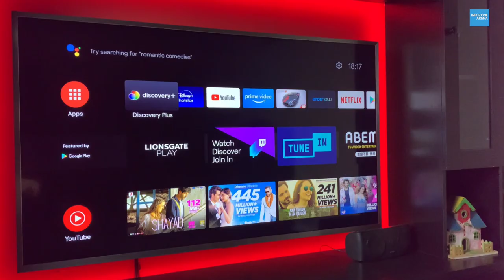Redgear Pro Vs Cosmic Byte Nebula | Best Wireless Gamepad for Smart Android TV and PC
Redgear Pro vs Cosmic Byte Nebula. Best Wireless Gamepad for Smart Android TV and PC. So Hi Friends in this video I am going to Compare 2 Best Wireless Gaming Controllers which you can buy in budget, The Gamepads which I going to Talk is Redgear Pro Wireless Gaming Controller and Cosmic Byte Nebula Wireless Gaming Controller
About Redgear Pro Wireless Gaming Controller
Featuring 2.4GHz wireless technology and supporting up to 10 metres range, the Redgear Pro Series wireless gamepad is the ideal choice for those looking to enjoy your favourite games without the hassle of cables and wires. The built-in lithium-ion battery in this gamepad allows you to game like a pro for up to 10 hours on a single charge. A single charge for upto 30-minute can provide uninterrupted gameplay for up to 2 hours. The gamepad comes with a plug and play feature which does not require any driver to be installed before gaming. The latest games can run with this feature. With older games, simply install the included driver in the pack. The gamepad comes with illuminated keys on the back which light up and allow visibility even in low light conditions. Game in a dark room without any issues with this gamepad.
About Cosmic Byte Wireless Gaming Controller
Experience console gaming with this wireless gamepad by Cosmic Byte. It comes with easy to customize controls and extensively supports your PC. It is a perfect controller that you can have for your PC. This gamepad is supported by lithium polymer 600mAh battery that provides power for up to 12 hours. The built-in dual vibration motor provides a maximum game thrill. 360-degree analog stick
It comes with a 360-degree analog stick that lets you play your favourite game efficiently. Two analog sticks offer greater functionality than a single stick. Smooth function It comes with extra smooth keys and lets you enjoy long hours of gameplay. It provides wireless connectivity up to 8 meters. The adjustable trigger enables you to play racing game. Wired Controller The ergonomic design lets you experience long gaming session. This wireless controller helps you to play games and more from the comfort of your couch.
My Phone Redmi Note 8
My Vlogging Tripod DJI  Gimbal
My Smart Android TV
My Earphones
My Primary Tripod
My Second Tripod
My Mic

0:00 Intro
0:33 Physical Overview and Quality
2:49 Battery and Wireless Range
3:31  Connectivity Options
4:07 Gamepad Connected to TV
6:19  Gameplay on PC
6:59 Vibration Test
7:27 Which Gamepad is Best for you